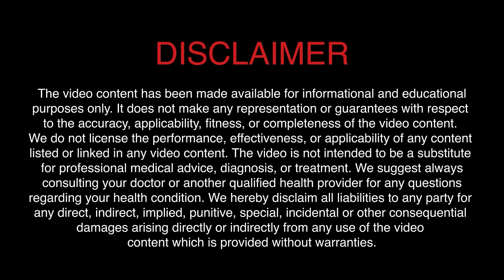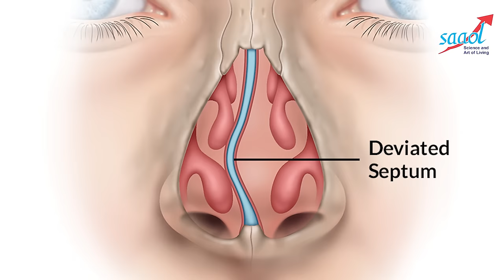Sinus के कारण, लक्षण और इलाज | How to Treat Sinus/Sinusitis | Dr. Bimal Chhajer | SAAOL